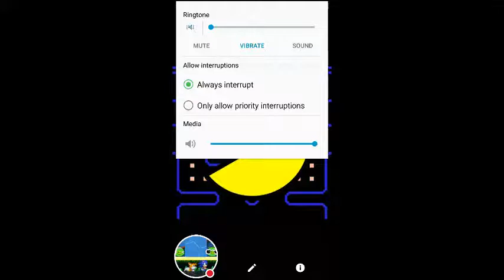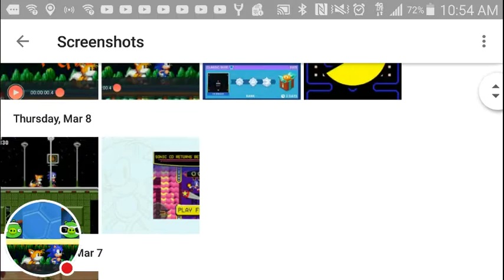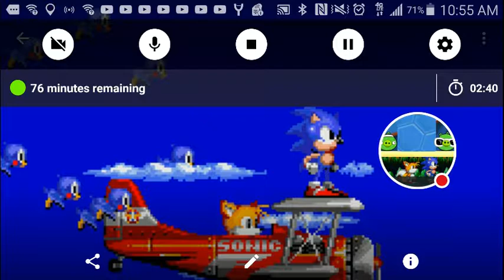Pacman versus Angry Birds that the competition begin part 1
Who's the most voters Angry Birds or Pac-Man